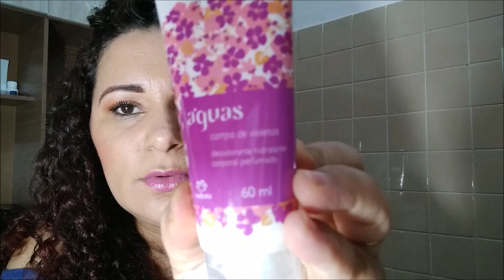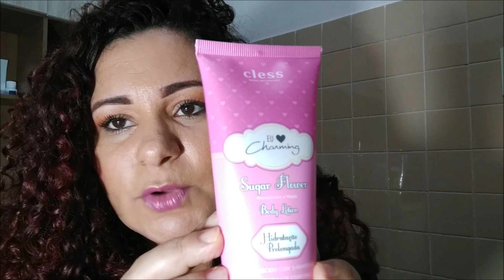MEUS HIDRATANTES - PARTE 2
Trago para vcs a segunda parte dos meus hidratantes!!

Essa é fanpage da Loja Dona Flor onde faço minhas comprinhas com os melhores preços.
E esse é o WhatsApp da loja, onde vc fala direto com a dona Giulianna , e não se esqueça de falar que viu aki em meu canal tá.

 Beijos e voltem sempre :*